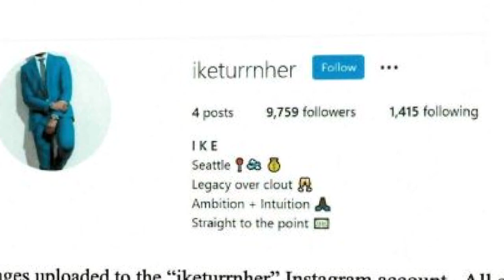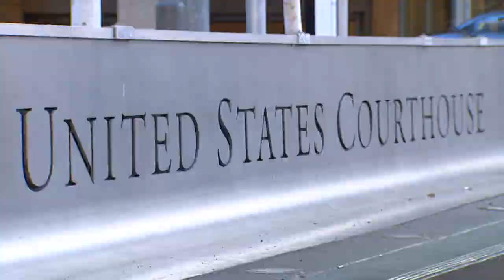Seattle man accused of recruiting '17-year-old' for prostitution arrested on federal charges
After a tip to the National Human Trafficking hotline, an FBI agent reached out to Isaac Shorack posing as a 17-year-old girl.